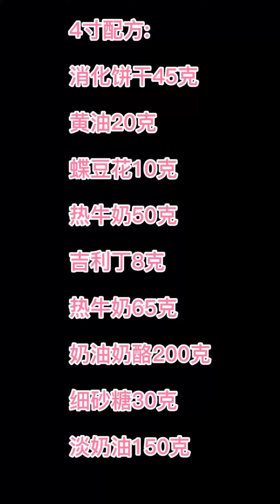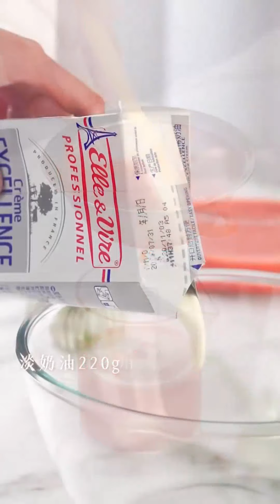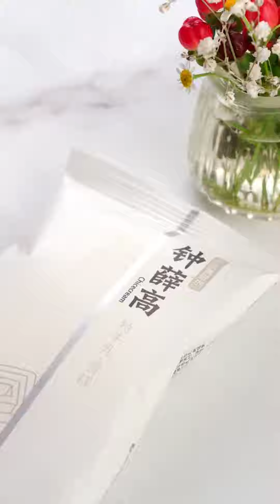Super Asian Ninja Cake Decorating Ideas (Oddly Satisfying Cakes) | Asian Ideas Of Cake Decor